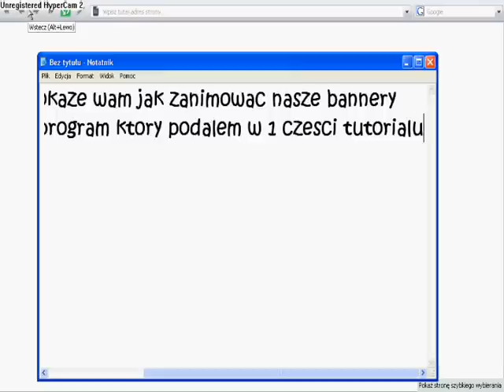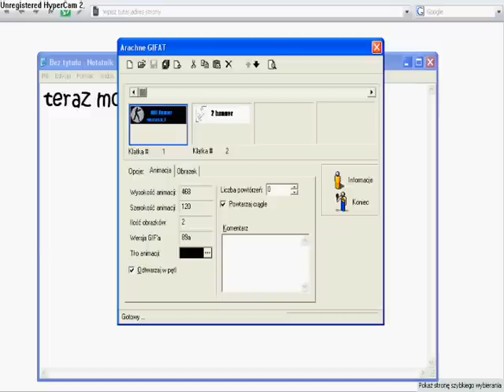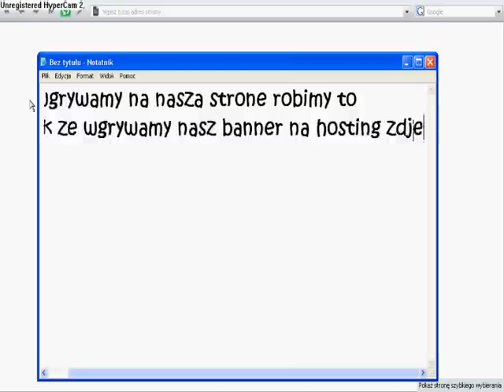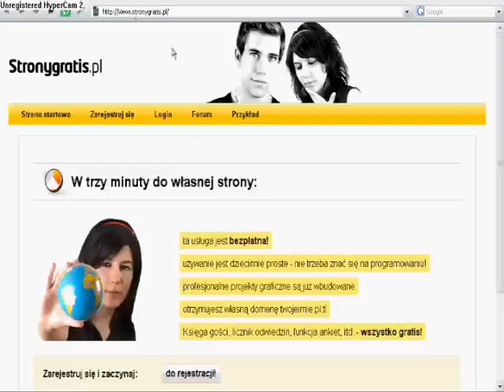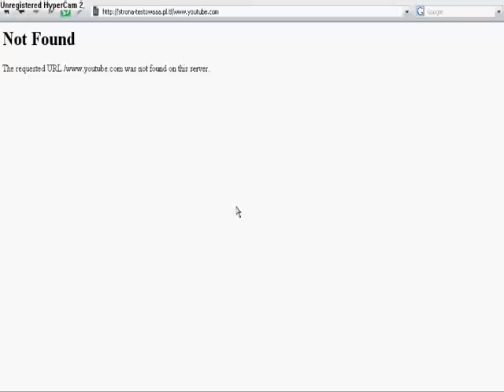jak zrobic banner internetowy #2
jak zrobic banner na strone www #2